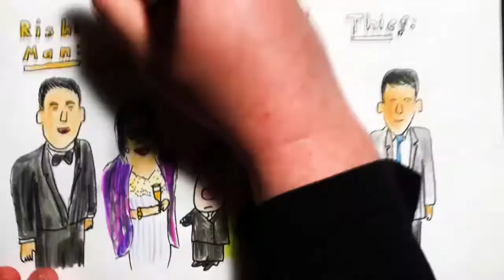2022 Apr 10 - Rishi Sunak's Wife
News summary for a week in which the Chancellor's very rich wife turned out to not be paying any tax